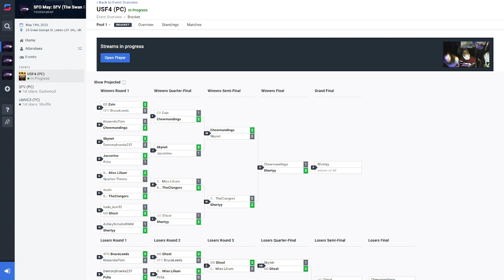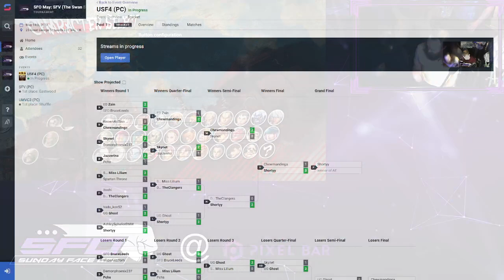SFO Monthly May 23 USF4 Top 4